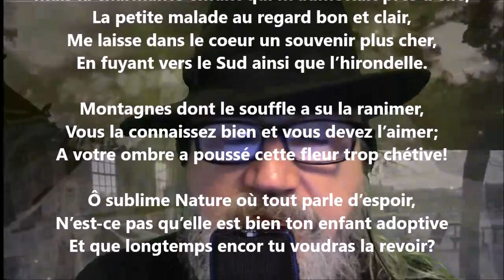Adieux aux Eaux-Bonnes - François Coppée lu par Yvon Jean